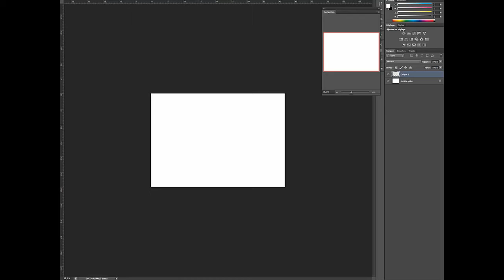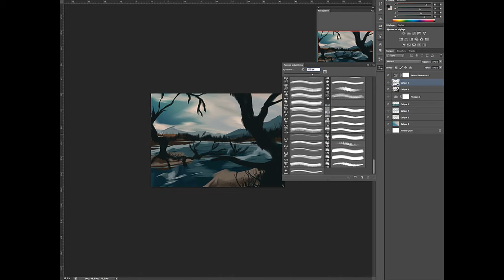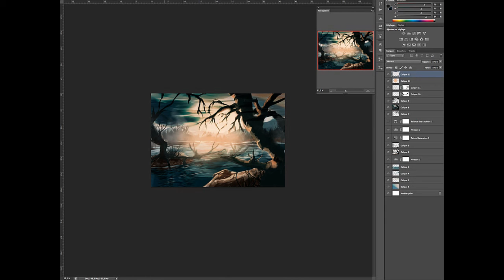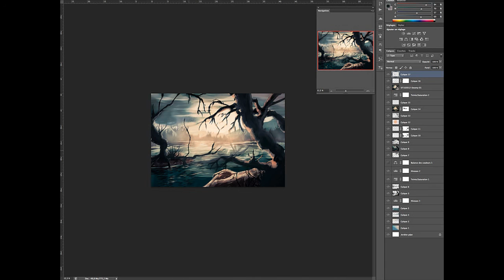Speed Painting - Swamp #01 by Khasis Lieb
Here's my latest speed painting.
A swamp concept design.
About a little more than  a hour on photoshop